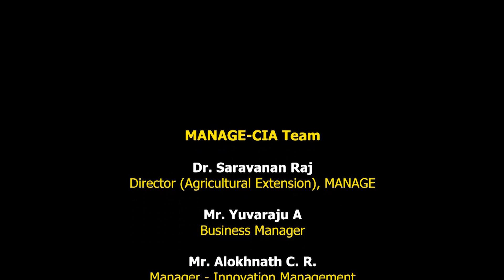RKVY-RAFTAAR I SAIP I Cohort - 8 I Mr. Anghshujyoti Das I Farmneed Agribusiness Pvt. Ltd.